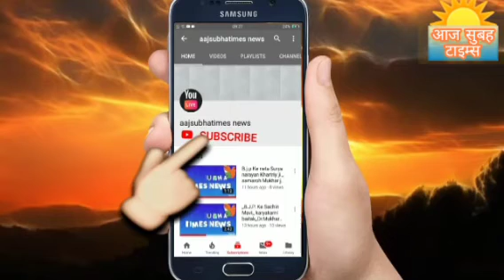World environment 05 june 22 happy happy day You go treesl🌳🌴 and beautiful city and great city green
World environment 05 june 22 happy happy day You go trees🌲🌳🌴🌲🌳🌴🌲🌳🌴🌲🌳🌴🌲🌳🌴 and beautiful city and great city green city grow more trees my mission it's you Save trees🌲🌳🌴🌲🌳🌴🌲🌳🌴🌲🌳🌴🌲🌳🌴🌲🌳🌴🌲🌳🌴, save lifetime friend,,, you one☝ trees every day grow more trees🌲🌳🌴 you friend